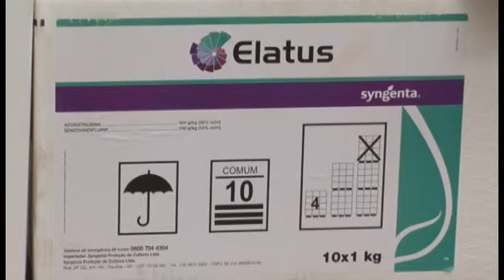TAROBÁ RURAL - BLOCO 2 - 16-11-14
MOINHO IGUAÇU - ELATUS
PREMIAÇÃO AVICULTORES E SUINOCULTORES - COPACOL
PREVISÃO DO  TEMPO
ALTA PREÇOS HORTI FRUTI - LONDRINA
SENAI